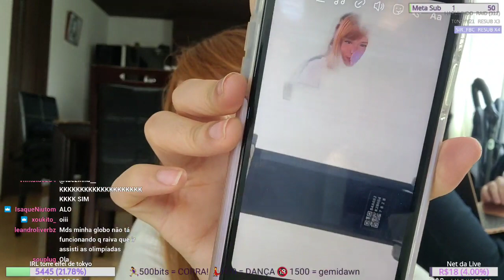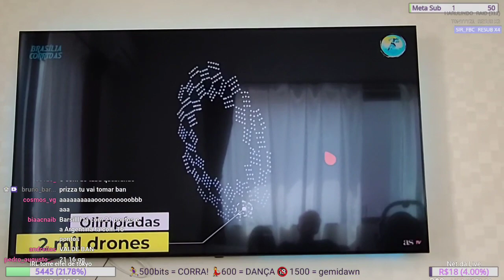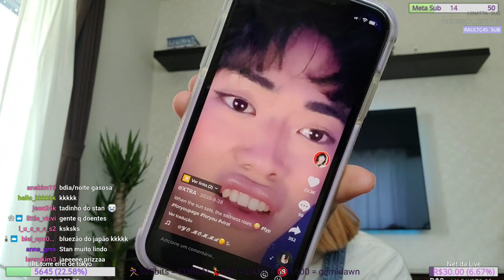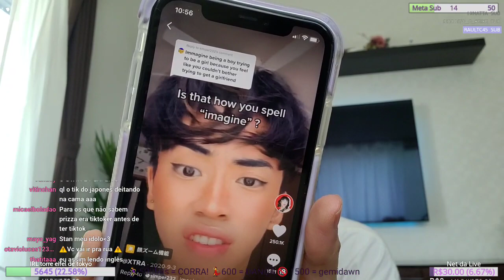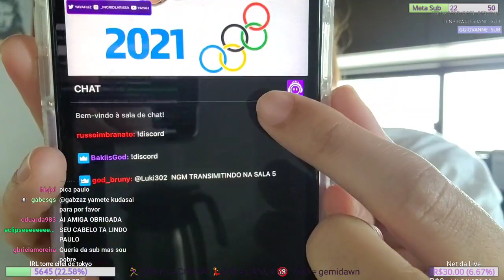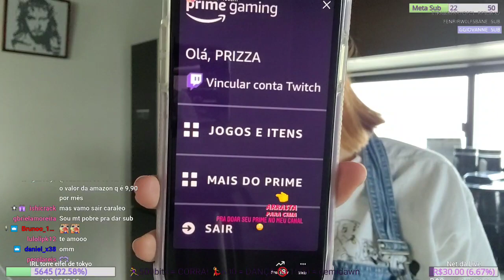Fofocando 🗣 e vendo a ABERTURA do JOGOS OLÍMPICOS!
✨Fundadora da vergonha alheia na twitch 🗣 faço lives de vida real (IRL) no Japão e pelo mundo! 👉 to ao vivo quase todo dia das 21:00 á 2:00am ⏰ Venha fofocar e passear por Tokyo comicu! 😳 também sou youtuber 🙊✨

Pra quem quiser acompanhar as minhas lives, é só clicar no link!